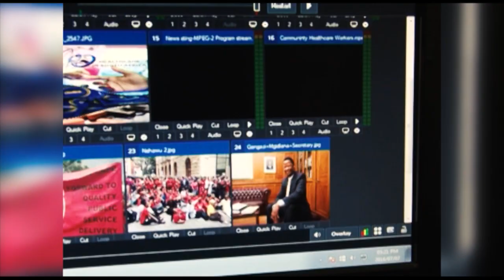EP 12: COVID 19 Home- base workers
The COVID-19 pandemic has severely affected the world’s people. Millions have been infected by the virus and billions of workers’ livelihoods and lives have been negatively impacted upon.

Many workers have also faced threats to their jobs with an estimated 3 million retrenched.
Over the past 30 years we have seen the growth of informal employment, especially home-based work.

In this show we look at home-based workers and discuss the impact of the COVID-19 pandemic on them.